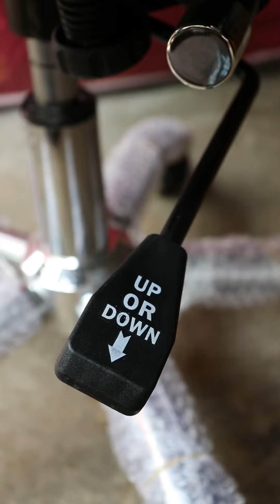Office Chair Low Back rotatable Leather,Ergonomic Recliner, Height Adjustable Chairs Models& Designs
Office Chair Low Back rotatable Leather, Ergonomic Recliner, Height Adjustable Chairs Models & Designs in Bangalore

Contact the person : 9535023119 (Whatsapp)

ನಮಸ್ಕಾರ ,ನಮ್ಮ ಬೆಂಗಳೂರಿನಲ್ಲಿ ಇರುವ ಎಲ್ಲಾ ತರಹಧ ಫರ್ನಿಚರ್ ಹೊಸ್ತುಗಳನ್ನು ವಿಡಿಯೋ ಮಾಡಿ ಜನರಿಗೆ ಡಿಸ್ಪ್ಲೇ  ತೋರುಸುವಧು ನಮ ಉಧ್ಧೇಶ ಈ ಚನ್ನಾಳಲ್ಲಿ ಬರುವ ಫರ್ನಿಚರ್ ಡಿಸೈನ್ಗಳನ್ನು ನೋಡುಕೊಂಡು ನಿಮಗೆ ಇಷ್ಟವಾಗಿದ್ಧರೆ ನಿಮ್ಮ ಅಕ್ಕಪಕ್ಕ ಇರುವ ಅಂಗಡಿಗುಳಲ್ಲಿ ಈ ವಿಡಿಯೋವನ್ನು ತೋರಿಸಿ ಮಾಡುಕೊಳ್ಳ ಬೋಹದ್ದು ಅತವಾ ಮೇಲೆ ಕೊಟ್ಟಿರುವ ವೆಕ್ತಿಯ ನಂಬರಿಗೆ ವಾಟ್ಸಪ್ಪ್ ಮಾಡಿ ಮಾಹಿತೇ ಪಡುಕೋಳಿ.

ಮತ್ತೆ ಜನರಿಗೆ ಹೊಸ ಹೊಸ ಫರ್ನಿಚರ್ ಮಾಡೆಲ್ ಮತು ಡೆಸೈನ್ಗುಳು ಇರುವ ಜಾಗದಲ್ಲಿಯೇ ನೋಡಿಕೊಳ್ಳುವ  ಉಪಯೋಗವಿಧೇ  ಆಧರಿಂಧ ಜನರಿಗೆ ಒಂದು ಸೇವೆ (Help)ಮಾಡುವ ರೀತಿಯಲ್ಲಿ ಈ ವಿಡಿಯೋಗಳನ್ನು ನಾವು ಮಾಡುತ ಇಧಿವಿ ಅಂತೂ ಬೇರೆ ಏನು ಕಾರಣವಿಲ್ಲ  ಅಷ್ಟೇ. ನಿಮಗೆ ಬೇಗಾಗಿದ್ಧಾರೆ ಆನ್ಲೈನಲ್ಲಿ ಸರ್ಚ್ ಮಾಡಿ ಹುಡುಕಿ ಹೊಸ್ತುಗಳನ್ನು ಪೂರ್ಚಸ್
ಮಾಡಿಕೊಳ್ಳುವಧು ಹೊಳ್ಳೆಧು.

ಮತ್ತೆ ಪಕ್ಕಹ್ ಇಂಡಿಯನ್ಸ್ ಯೌಟ್ಯೂಬ್ ಚನ್ನಾಳಲ್ಲಿ ಬರುವ ಯಾವುದೇ  ವಿಡಿಯೋ  ಆಗಲಿ
ನಿಮ್ಮ ಎಂಟರ್ಟೈನ್ಮೆಂಟ್  ಮತ್ತು ನೋಡಿ ತಿಳುಧು ಕೊಳ್ಳಲು ಮಾತ್ರ ಉಪಯೋಗಿಸಿಕೊಳ್ಳಬಹೂಧು.
ಬೇರೆ ಯಾವುದೇ ತರಹ ಕಾರಣಕ್ಕೂ ಪಕ್ಕಹ್ ಇಂಡಿಯನ್ಸ್ ಚಾನೆಲ್ ಜವಾಬ್ಧಾರಿಯಾಗಲ್ಲ...

LATESTMDCHAIR OFFICECHAIR WHEEL CHAIR#